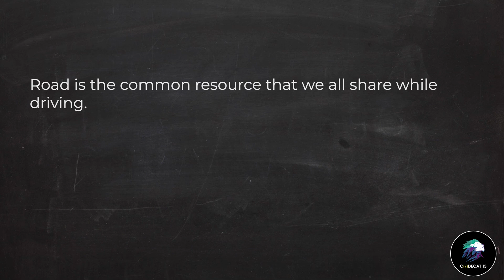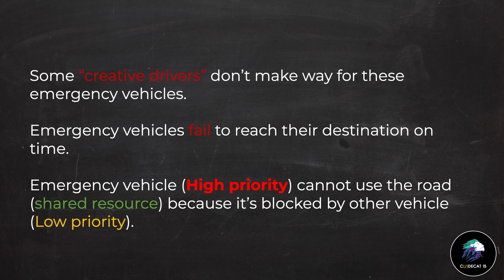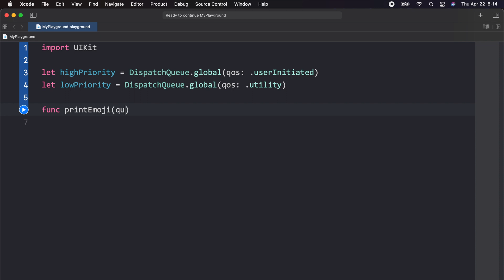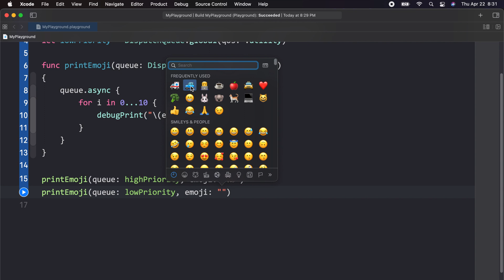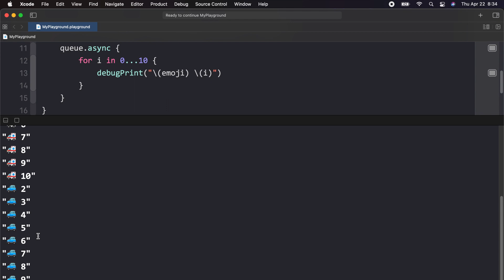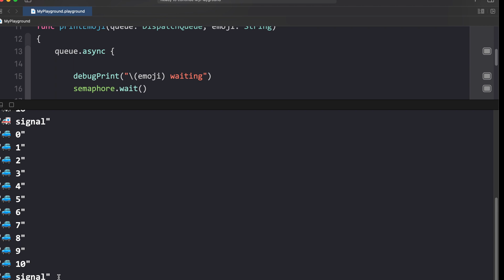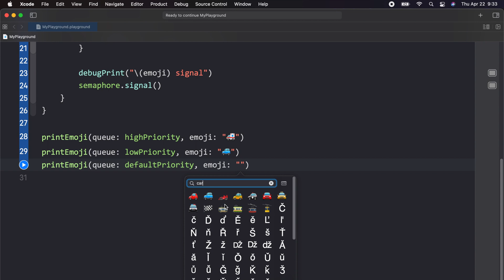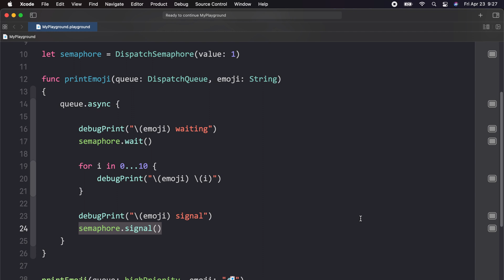Priority Inversion with dispatch semaphore | Swift Hindi tutorial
Priority inversion is a trade-off that comes while using dispatch semaphore in swift. Priority inversion is something that you should think about while using dispatch semaphore because it can sometimes cause a low priority thread to gain access to a resource while a high priority thread just waits.

Such behavior due to priority inversion may cause unexpected behavior in your iOS application so better use it wisely only at a place where it makes sense to use them.

If you are not familiar with dispatch semaphore then please do watch this video which will help you to not only know about dispatch semaphore but also to help you to learn how you can avoid race conditions using dispatch semaphore in your application.

Given are the chapters covered in today's video

0:00 introduction
0:41 what is priority inversion
2:17 priority inversion demo
5:21 dispatch semaphores and priority inversion
8:50 best practice
9:20 opinion
9:37 conclusion

📥 Download the source code from